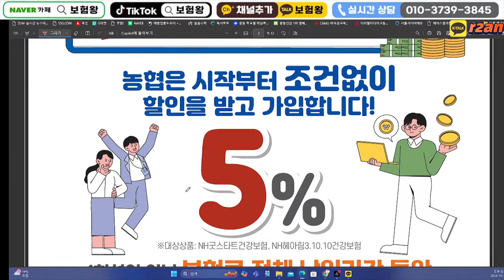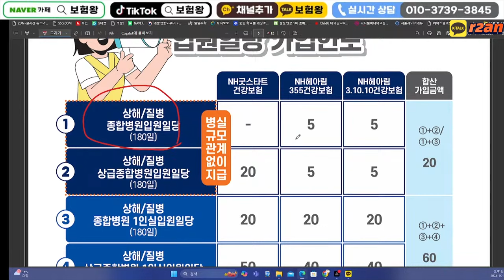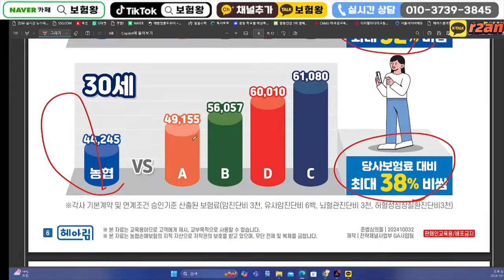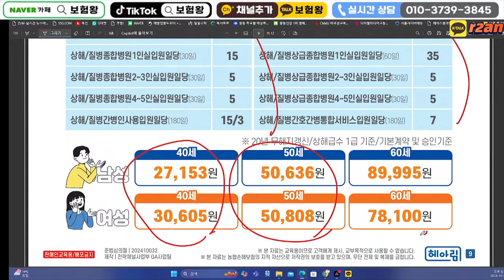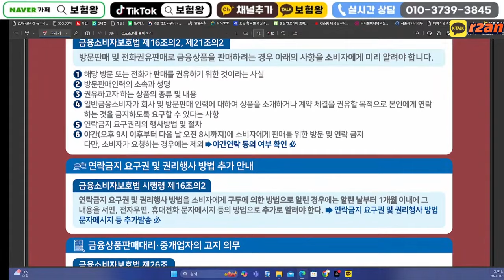11월 NH농협손해보험 신상품이슈!! (1-6인실최고한도.가성비쩌는보험료)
안녕하세요~~

농협손해보험 신상품이슈 올려드립니다

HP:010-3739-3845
카톡친구추가:r2an
카톡플러스친구:보험왕검색